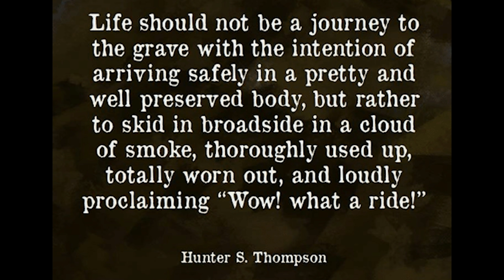The Subtle Art Of Making People Like You: How To Be More Charismatic (Feat. Jeffy & Kinobody)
What is charisma and how can you develop it? Discover the secrets of naturally charming people!

JULIEN's INSTAGRAM: @julienhimself

His record-breaking programs Transformation Mastery, Transformation Mastery Live, Transformation Mastery Live Advanced, Transformation Mastery Academy & Transformation Mastery Mentoring help people around the world achieve the HEALTH, WEALTH, RELATIONSHIPS & HAPPINESS they deserve by learning about the power of letting go and how to let go!

The Subtle Art Of Making People Like You: How To Be More Charismatic & Charming In Any Conversation!

Julien Blanc (AKA Julien Himself), Jeff Allen & Greg O'Gallagher (AKA Kinobody) reveal how to be more charismatic, as well as how to get and develop charisma! Discover how to be more likeable!

In this video, you will learn how to improve your charisma and get people to like you without even trying! Discover how to unleash authentic charm using these charismatic tips and become instantly more likable!